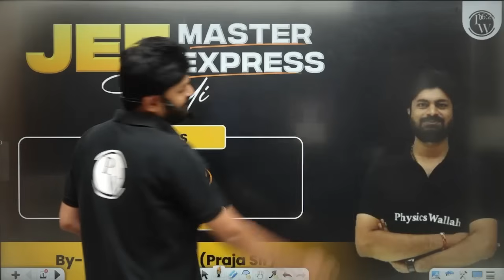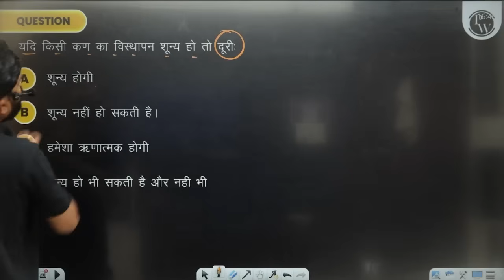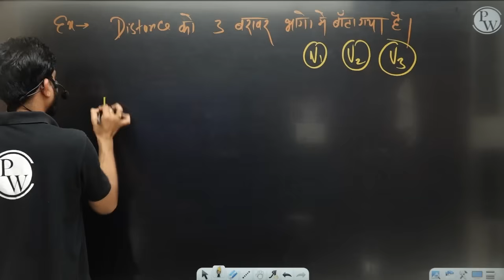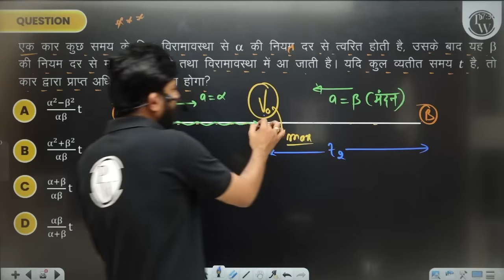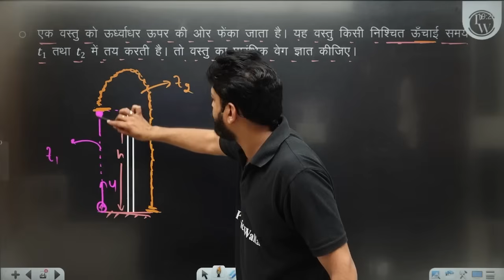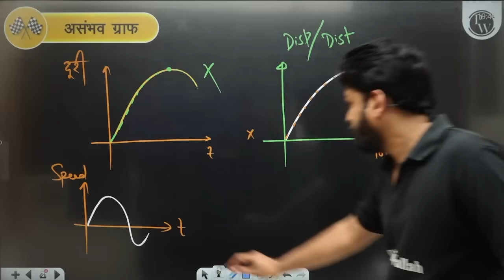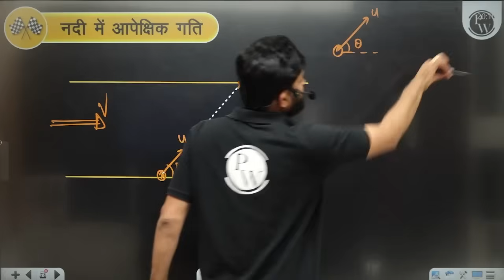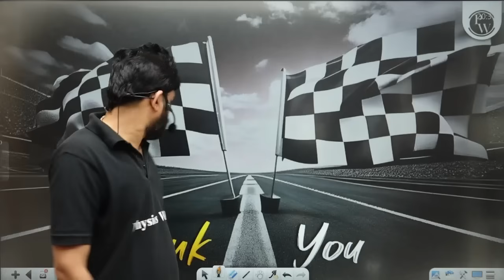गतिकी in 1 Shot : All Concepts & PYQs Covered | JEE Main & Advanced | (Kinematics)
🔰Click Here To Enroll in JEE Master Express (Hindi) Batch for FREE & Get Access to Class Notes , DPP's and other things
Dive into Kinematics with this one-shot tutorial!  Unveil the essence of motion in a single session, covering all concepts and addressing Previous Year Questions for JEE Main & Advanced. Accelerate your understanding of Kinematics for a confident exam preparation. 📚 Streamline your knowledge for success in this power-packed video session! 💡

Ready to conquer the fundamentals for JEE Main and Advanced? Join us for a comprehensive session where we break down the core concepts and cover all the essential principles in one go!  From basics to previous year questions, we've got you covered. 💪 Strengthen your foundation, tackle problems with confidence, and boost your performance in both JEE Main and Advanced. 🌟